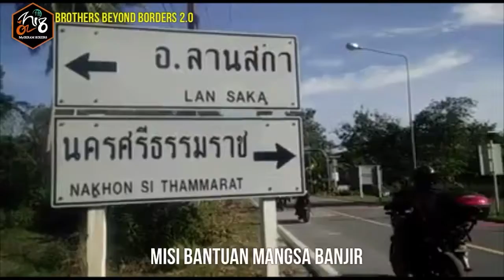Brothers Beyond Borders 2.0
Jaulah MIB ke selatan Thai